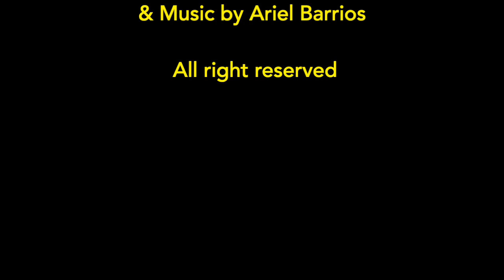Aventuras de San Miguel Capítulo 445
Arte, Películas, Viajes y Recuerdos, Cuba y el Mundo
Art, Movies, Travel and Memories, Cuba and the World
@Oldren Romero